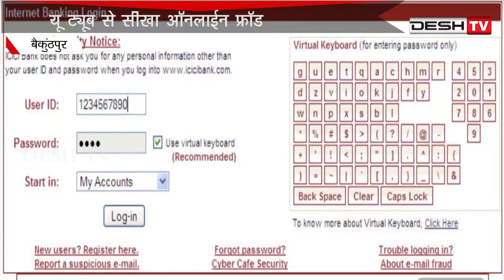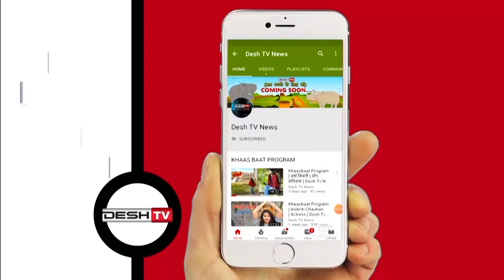ऑनलाईन फ्रॉड करते दो युवक गिरफ्तार | Online Fraud | From You tube | CG Latest News Today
यू ट्यूब से सीखा ऑनलाईन फ्रॉड, मप्र से गिरफ्तार युवकों ने किया खुलासा |